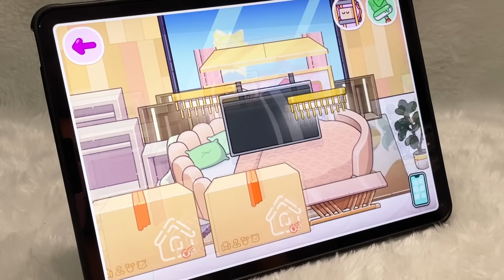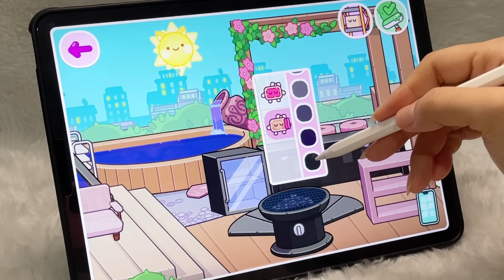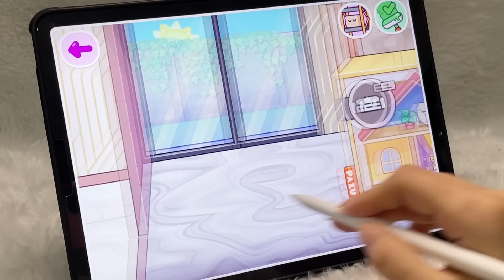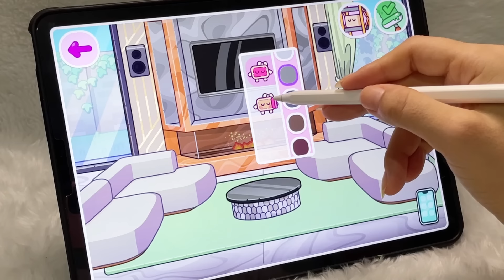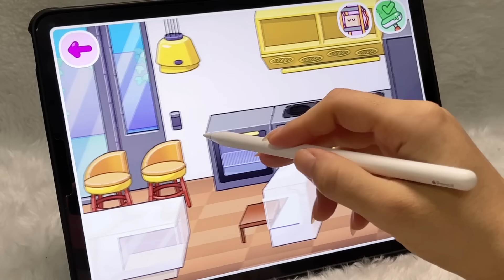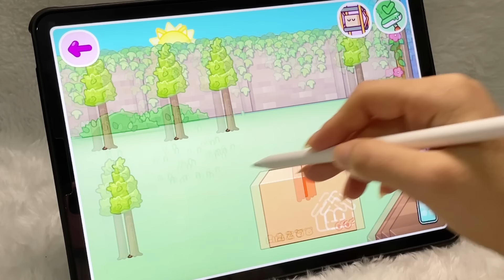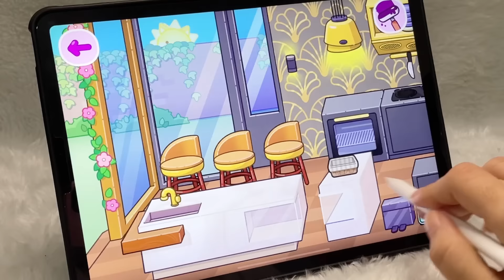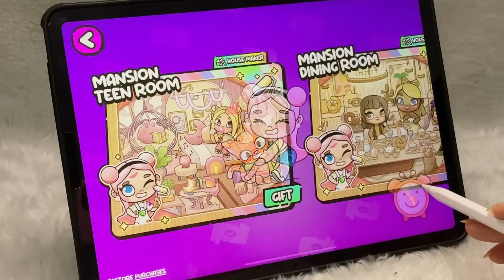😱👉NEW UPDATE MANSION MAKER PAZU AVATAR WORLD, HOUSE MAKER MANSION | HOUSE DESIGN MAKEOVER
Hey everyone, the long-awaited update for the mansion is finally here, transforming it into a 'House Maker' for decorating in the Avatar World. Currently, it's only available for iOS, but it will soon be updated for Android as well. The house is incredibly spacious, spanning across 3 floors, with numerous packs for crafting decorations. 💕😍